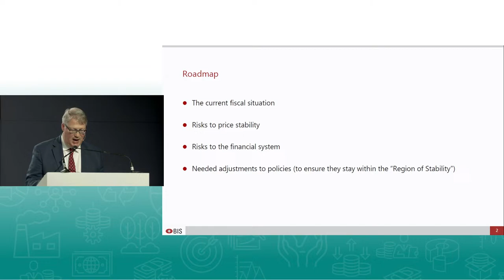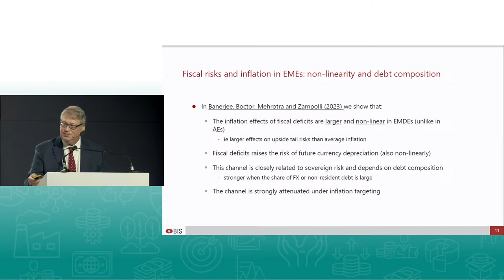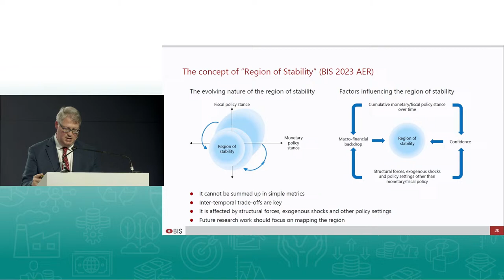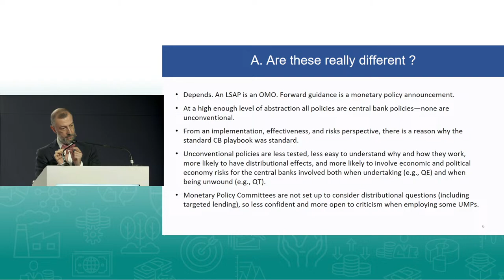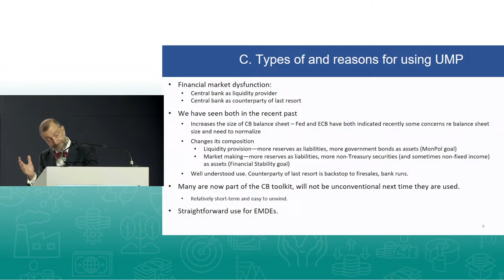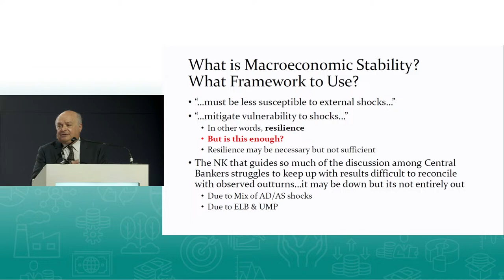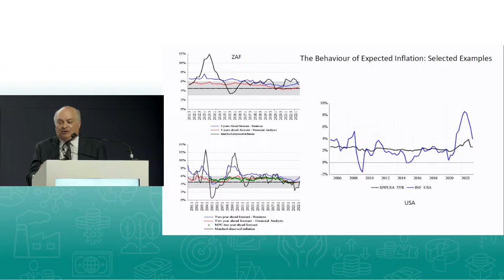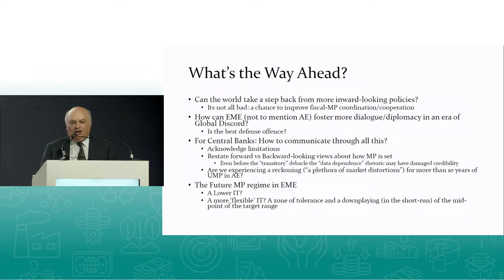SARBbiennial - Session 3: Re-attaining macroeconomic stability: challenges for emerging economies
1. Fabrizio Zampolli
Head of Emerging Markets, Bank for International Settlements

2. Refet Gürkaynak
Professor of Economics, Bilkent University

3. Pierre Siklos
Professor of Economics, Wilfrid Laurier University and the Balsillie School of International Affairs

Q&A Chair: Kuben Naidoo
Deputy Governor, South African Reserve Bank